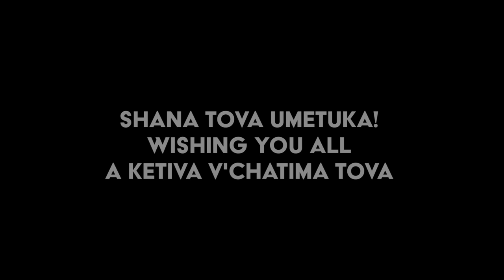Yehuda Green Selichot 2019 - Official Full Video | יהודה גרין - סליחות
Hundreds of Jews from all Walks of Life Attended Yehuda Green Selichos on Motzei Shabbos September 21. 2019 at West Side Institutional Synagogue

On the first night of Selichot, They usher in the spirit of the High Holidays. In the Carlebach tradition, these solemn prayers were infused with songs of hope, longing, and joy. Yehuda Green has been able to lead this service to a new level with over a thousand in attendance. Both his and Reb Shlomo’s melodies, along with the traditional liturgy asking for forgiveness, ensures that we dance our way into the Book of Life.

צפו: יהודה גרין מקפיץ את ההמונים בסליחות

כמנהגו בשנים האחרונות, קיים זמר הרגש יהודה גרין, סליחות ראשונות בנוסח מורו ורבו רבי שלמה קרליבך ז"ל, בבית הכנסת המרכזי בשכונת וסט סייד, מנהטן בניו יורק, כאשר המונים גדשו את האולם הגדול | שיא התפילה נרשם, עת הגיע גרין לקטע התפילה "השיבנו ה' אליך ונשובה", אז פצח בשירו הידוע והקפיץ את ההמונים במשך כרבע שעה | צפו